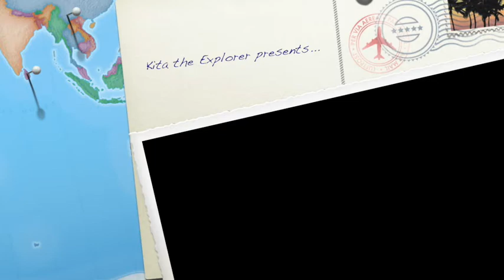7 Reasons Why Travel Insurance Is Important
Do you wonder why people buy travel insurance? Or are you trying to decide if you should buy travel insurance for your next trip?

Well you are in luck! In this video, learn the 7 reasons why travel insurance is important for your next vacation is a MUST! These are the 7 reasons why I believe insurance is important! Tune in now to learn the importance.

Buy Travel Insurance at squaremouth.com.

Music: Over The Horizon [FREE TO USE]’ by Ron Gelinas Chillout Lounge on SoundCloud?